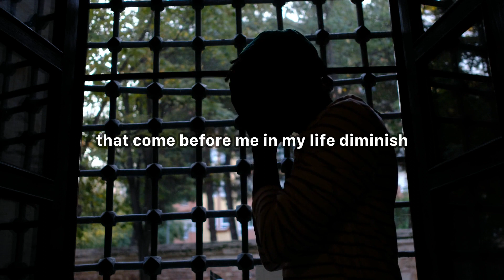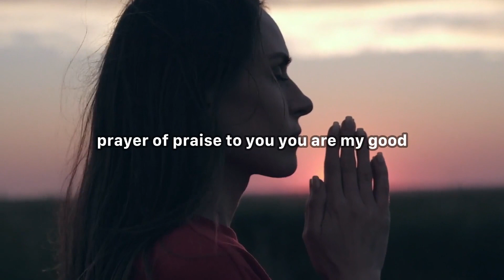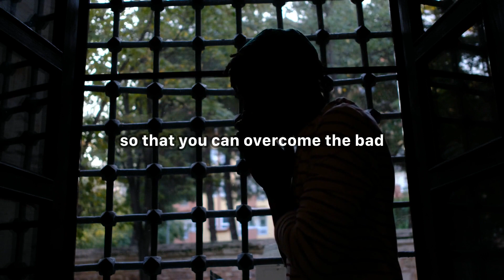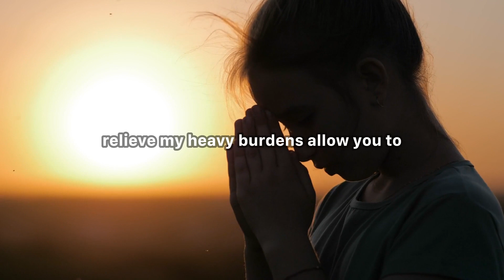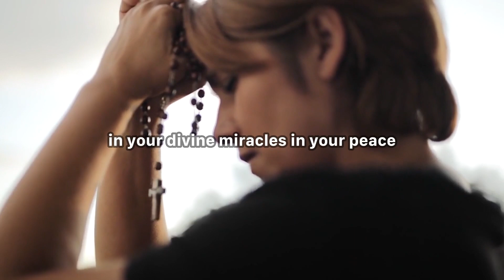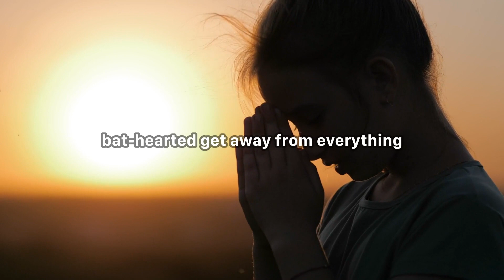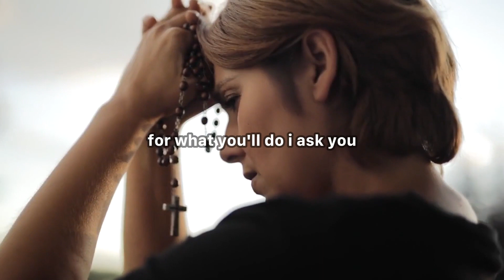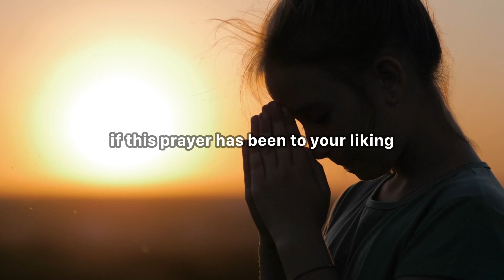Health Money and Love Ask God for a Miracle all Ways Will Open Foreve